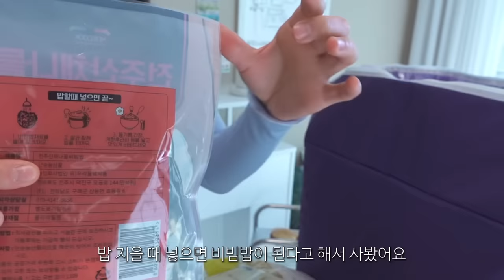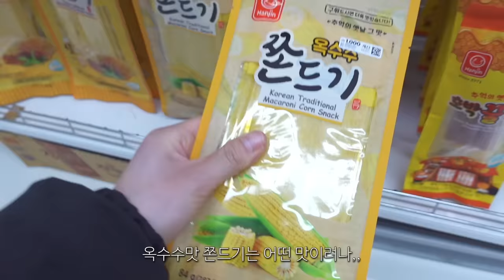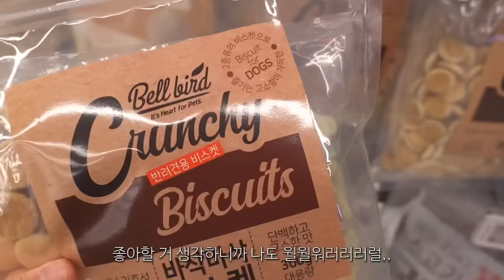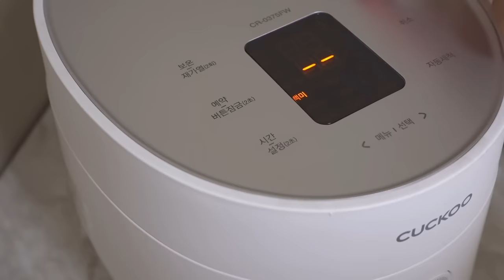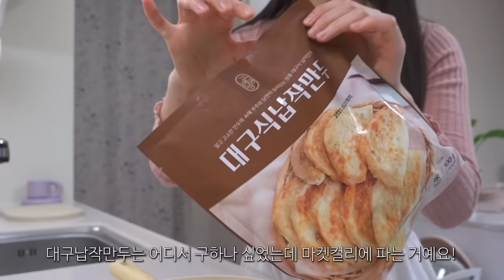ENG) vlog 자취 브이로그, 놀면뭐하니 간식 따라하는 일상ㅣ김밥튀김, 콩나물어묵, 납작만두, 울산쫀드기, 비빔밥고로케, 양배추절임, 쌀국수, 반미샌드위치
이번 영상에서는 ‘놀면 뭐하니’에 나오는 간식들을
제 취향대로 따라해보는 일상을 담아봤어요ㅎㅎ
울산이나 대구를 가보지도 않았고
그 지역 간식과도 친밀하지 않아서 맛이 너무 궁금하더라구요!
어설프지만 흉내내보려고 했는데 생각보다 맛이 괜찮았어요
이번 영상도 마음 편히 즐겁게 봐주셨으면 좋겠습니다
아직도 쌀쌀한 날씨가 계속 되고 있어요
모두들 감기 조심하시고 건강한 일상 보내셨으면 좋겠습니다:)
모두들 언제나 언제나 감사해요!

ㅣKeywordㅣ
양배추절임, 쌀국수, 반미샌드위치
전주 비빔밥고로케, 울산 쫀득이, 동치미
김밥튀김, 대구납작만두, 콩나물어묵